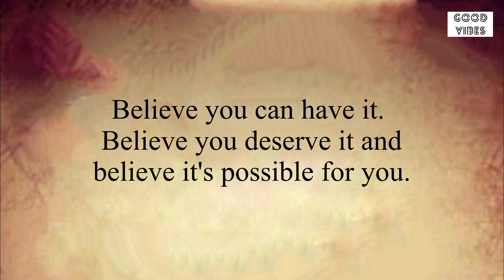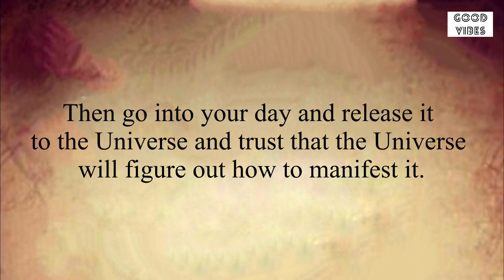🧚‍♂️22:22🌈Your Wish Will Be Fulfilled In 22 Minutes After Doing This😍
"Decide what you want. Believe you can
have it. Believe you deserve it and
believe it's possible for you. And then
close your eyes and every day for several
minutes, and visualize having what you
already want, feeling the feelings of
already having it. Come out of that and
focus on what you're grateful for
already, and really enjoy it. Then go into
your day and release it to the Universe
and trust that the Universe will figure
out how to manifest it.